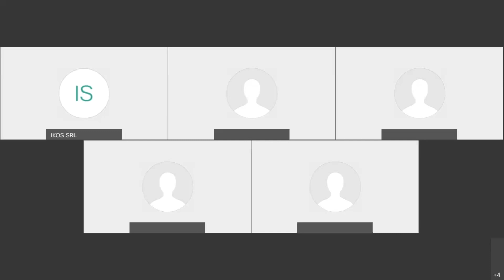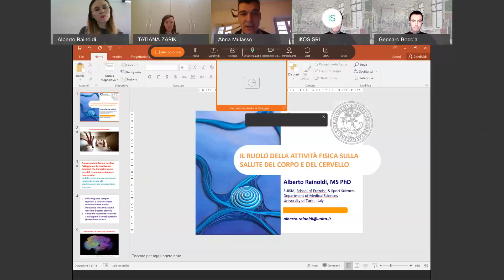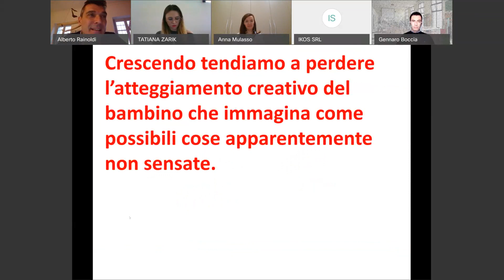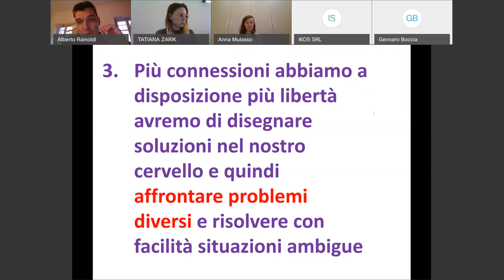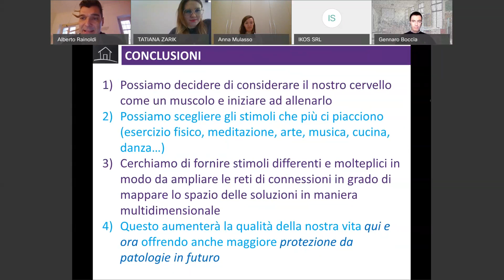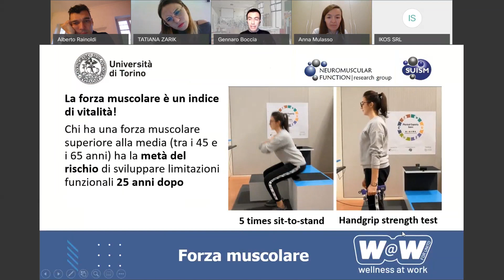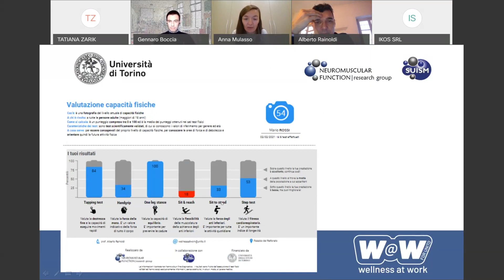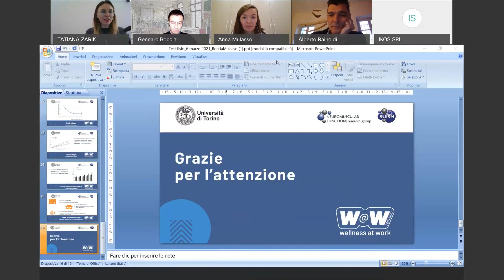Il ruolo della attività fisica sulla salute del corpo e del cervello Come misurare la salute...